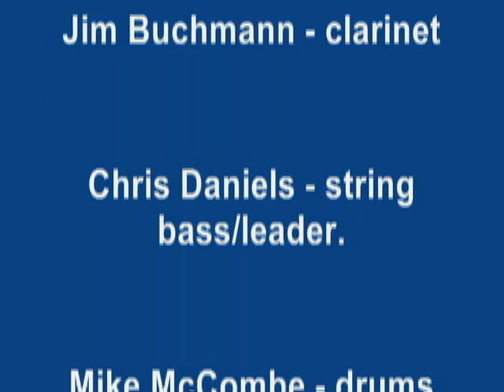Climax Jazz Band - "Coming Round the Mountain"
The Scene:  Somewhere in the heights of the Pennines, Northern England.  A windy day in June 2007.
The Action:  One of the lighter moments of the Climax Jazz Band's tour of Scotland and Northern England.  They have stopped in their bandwagon to admire the beautiful view (drummer Mike McCombe is absent, as he was driving separately)
Bandleader/bassist Chris Daniels says "Let's play a tune for the sheep"
Jamie Macpherson; Brian Towers; Dave Kosmyna and Jim Buchmann (standing from left to right) are happy to oblige, as a lively breeze whistles around their ears.  No CD sales were made at this impromptu session, though a couple of cars did stop to join the sheep.  Thanks to Joy Macpherson for shooting the video!